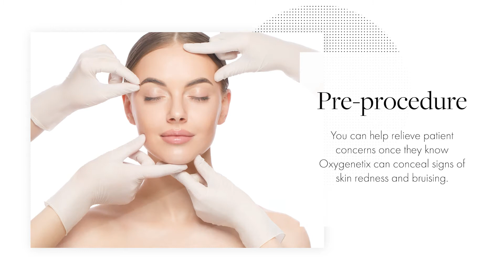Oxygenetix - For Patients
Oxygenetix conceals redness and eliminates downtime.

ABOUT OUR PRODUCTS:

OXYGENATING FOUNDATION breathes, protects, and heals as you wear it. And by using a unique aloe vera base, this foundation is both antibacterial and soothing.

Enjoy seeing the natural beauty of your skin shine through. Goes on sheer but once set, you can build as much as you wish to cover blemishes and give the finish that you desire. And it lasts longer and feels lighter than other foundations so you can wear it all day.

HYDRO-MATRIX is a moisturizer that cares for your skin. Oxygenating Hydro-Matrix will never simply sit on the surface of your skin and block it from breathing.

Instead, this hydrating complex helps deliver oxygen to your skin, replenishing it, as well as delivering fast-absorbing, long-lasting hydration all day. And the aloe vera base is antibacterial and soothing.

ACNE CONTROL FOUNDATION & ACNE CONTROL HYDRO-MATRIX are now available with 2% Salicylic Acid to treat, help heal, and conceal acne.

OXYGENETIX
Beautifully Breathable